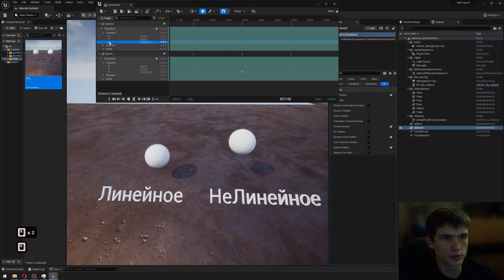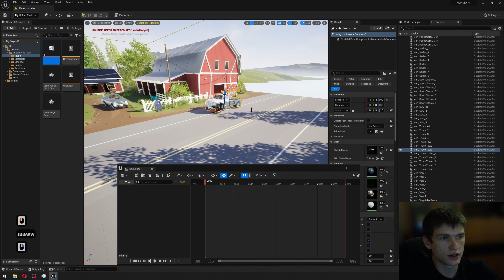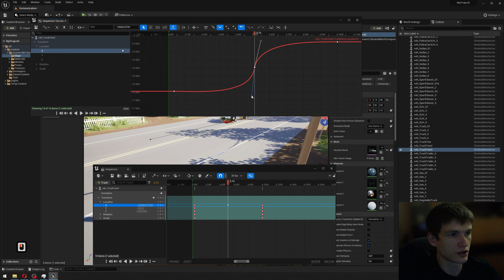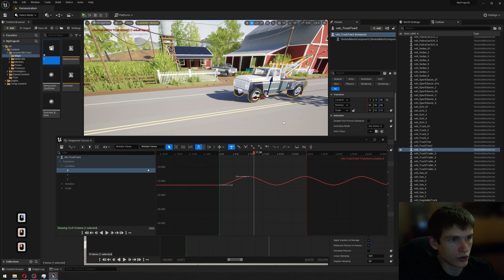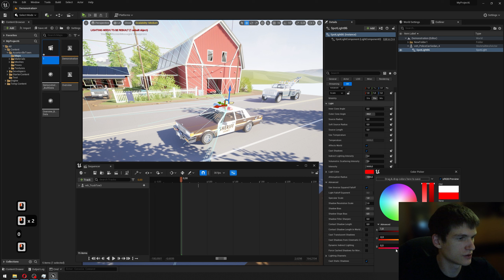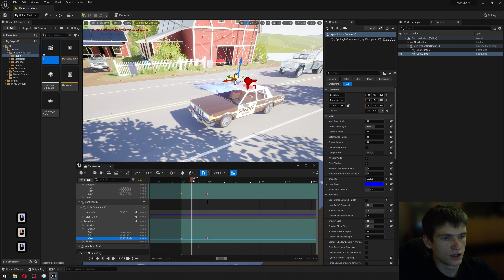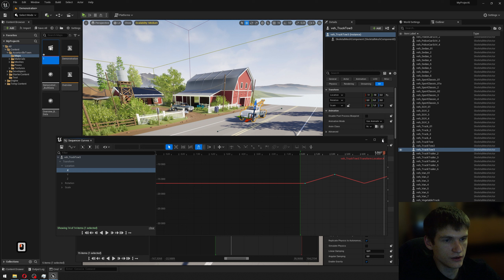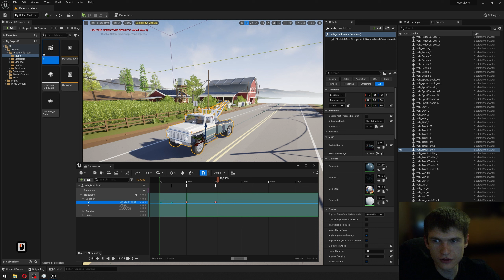СИНЕМАТИКИ С НУЛЯ в UNREAL ENGINE | УРОК 2: КРИВЫЕ И ЦИКЛЫ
0:00 Линейное движение
0:48 Нелинейное движение
1:09 Принципы анимации
1:47 Скачивание Уровня
2:09 Поддержка канала
2:26 Запуск уровня
3:14 Разные типы кривых
6:13 Виды циклов
7:58 Сигналка полицейской машины
12:35 Прерывание цикла